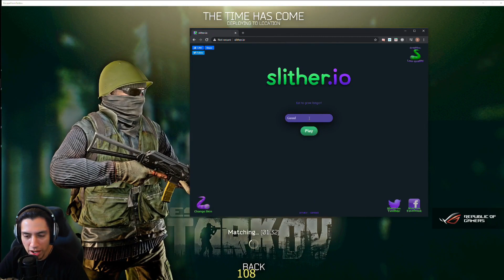grimmmz best moments 10